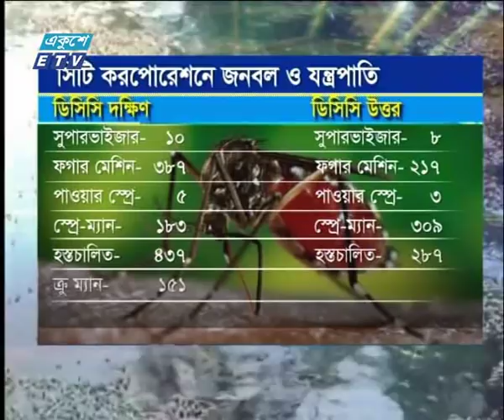সকাল ০৯ টার সংবাদ || ২৮ জুন ২০১৯ || ETV News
সময়: সকাল ০৯ টার সংবাদ
উপস্থাপক: ওয়াহিদুজ্জামান

২০০০ সালের ১৪ই এপ্রিল এটি সম্প্রচার কার্যক্রম শুরু করে। টিভি চ্যানেলটির খবরে নতুনত্ব ও অভিনবত্ব থাকার কারণে দর্শকদের কাছে বিপুল জনপ্রিয়তা লাভ করে। দেশ বিদেশের সর্বশেষ খবর, নাটক, সিনেমা, ডকুমেন্টারিসহ নানা খবর ও বিনোদনমূলক অনুষ্ঠান প্রচারিত হয় একুশে টেলিভিশনে।